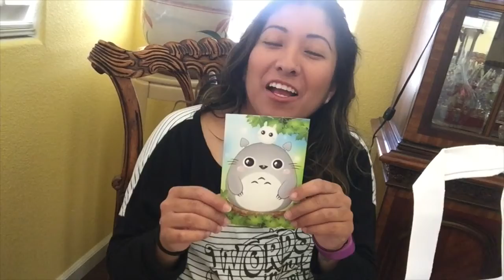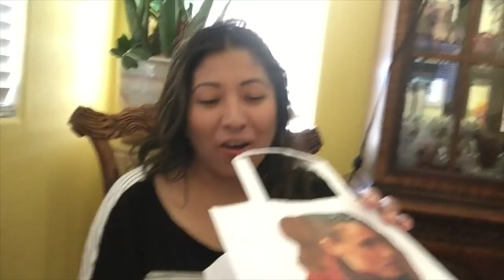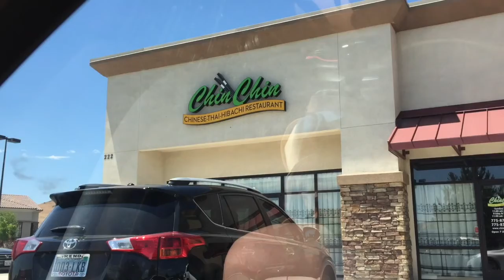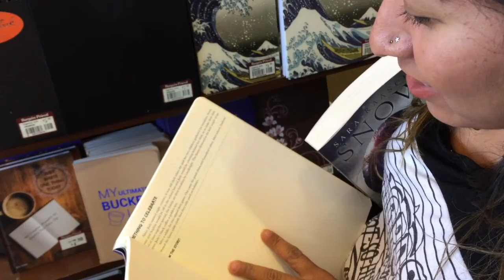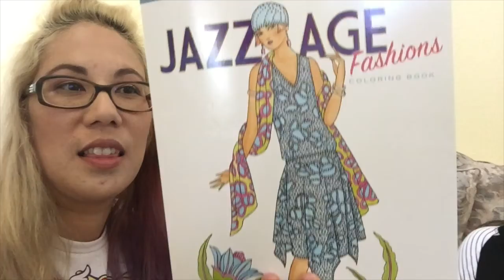Follow us around SHENANIGANS 10 Penis Restaurant???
It's been a long time since we had a SHENANIGANS adventure! Let's see what happens this time!